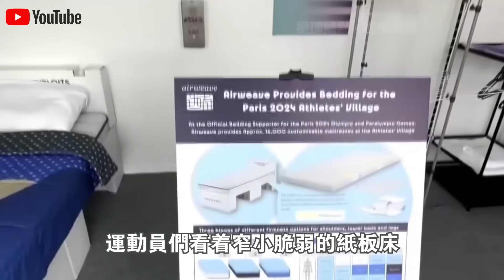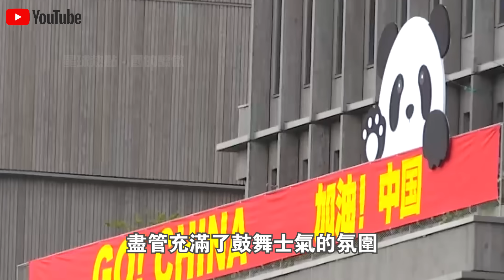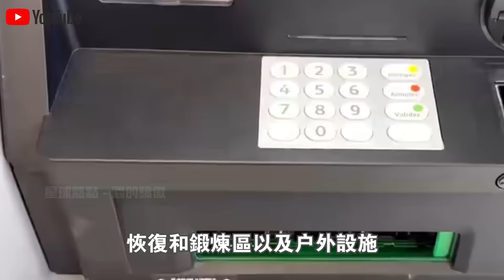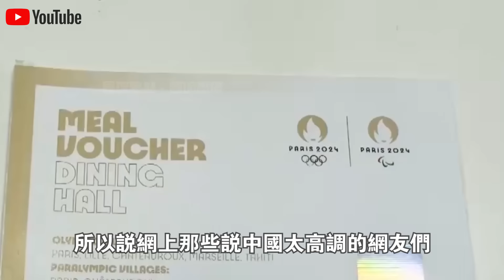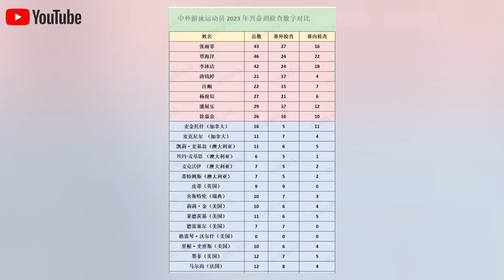球拍砸，深蹲跳，阻力跑，再來一個泰山壓頂？多國運動員“暴力測試”紙板床視頻火遍全網！中國運動員又被區別對待了？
1.載重40kg配機械手臂，15分鐘解決長江“大難題”！大疆新款“運載無人機”工作視頻火了！6級大風中，操作誤差1cm？不可思議！
2.中國“南極新家”首次對外公開展示，5000平米內部真實現狀曝光火遍全球！記者感嘆：生活條件也太好了！
3.5000元一輛電動車，載重突破3000斤？中國製造“三蹦子”在美國賣瘋了！銷量激增150%，性價比吊打各類“皮卡”？
4.300隻“怪鳥”放入毛烏素沙漠腹地，860万亩流沙重披绿装！20000農民脫貧又治沙，竟是因為怪鳥的一個習性？
5.充電12分鐘，續航1000公里，還永不燃爆！全球第一條“固態電池”生產線正式量產！日本豐田急了？
6.俄羅斯司機寧願苦等3個月，也要買中國卡車？銷量激增500%，中國“重型卡車”在俄羅斯賣瘋了！使用壽命100萬公里，還節省成本50%！德國坐不住了？
7.168萬一輛，24小時訂單突破1000輛！比亞迪“仰望U9”正式“跳”著上市了！1300匹馬力，可街，可賽，還可玩！給牛馬倫好好上了一課？
8.充電10分鐘，續航1000公里，還永不自燃！全球首款“固態電池汽車”正式量產上市！比亞迪急了：就這？文字遊戲？
9.55.98萬一輛，買它等於買了一間套“房”！理想“MEGA”正式上市，訂單突破3.5萬賣瘋了！下一秒，奔馳宣布退出電動車市場？
10.3000人手持紅旗，高喊“掀起共產主義革命”！美國“共產黨”紐約遊行視頻火遍全球！共產主義是唯一解決辦法？

👇👇👇本期節目內容包括👇👇👇
🔥0:00 新聞速覽
🔥0:51 紙板床迎來測試
🔥5:15 中國遭到區別對待？